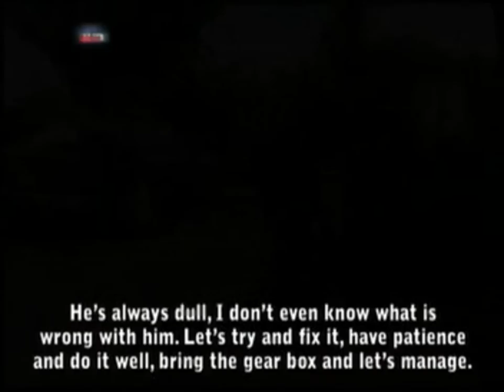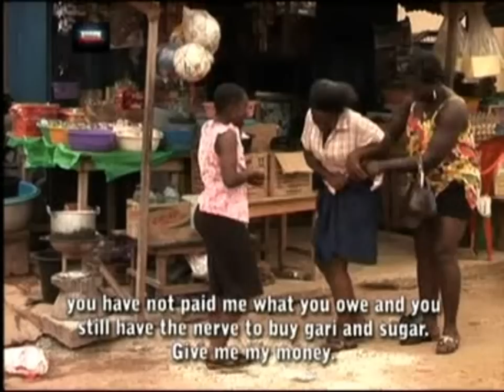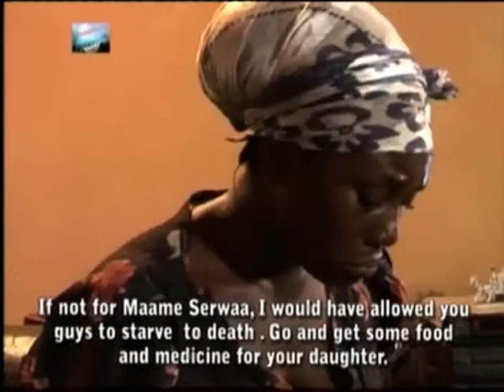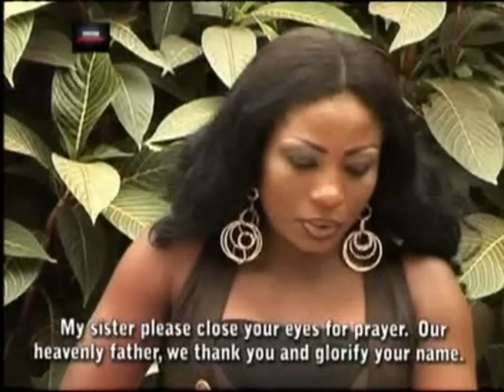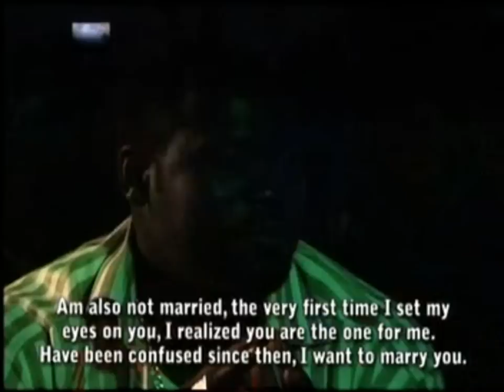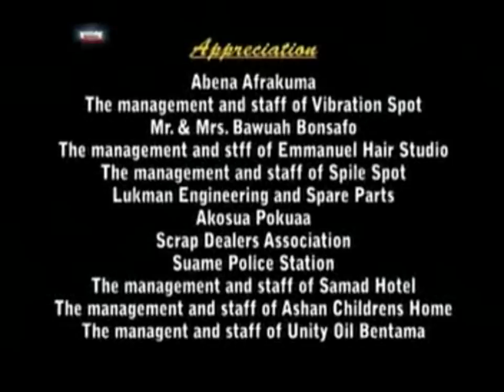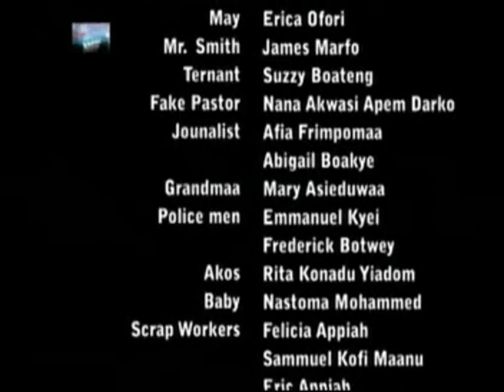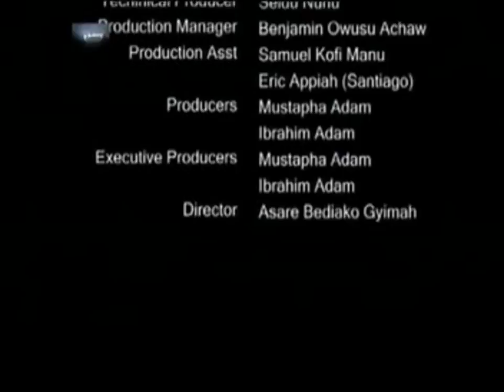ONYAME MMRE - KUMAWOOD GHANA TWI MOVIE - GHANAIAN MOVIE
Featuring EMILIA BROBBEY GLORIA SAFO